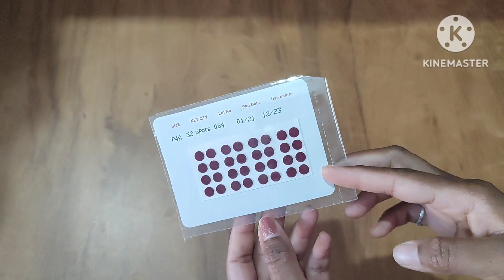मिक्सी चलाने से पहले उसमे पेपर जरूर जलाए/5useful kitchen tips and tricks/money saving kitchen hacks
All the and tricks are very useful for kitchen and home organization@niaandhermommy5702